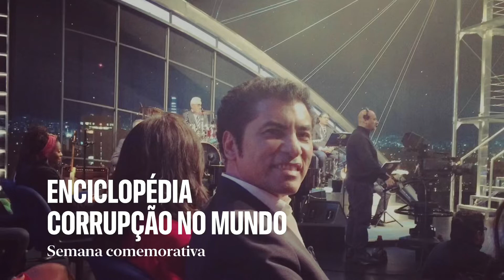COLEÇÃO CORRUPÇÃO NO MUNDO: REPERCUSSÃO DO LANCAMENTO PELO BRASIL.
Professor Ph.D. Judivan Vieira publicou a primeira e única enciclopédia sobre corrupção com dinheiro público. Ele pesquisou por 7 anos viajando por países como Argentina, Brasil, Uruguai, Paraguai, Venezuela e Estados Unidos, para escrever os 5 livros que compõem esta coleção única. O que é corrupção? Quem são os maiores aliados da corrupção? Como você pode perfilar um corrupto? Quais são as causas da corrupção? E quais ferramentas um Estado pode usar para combater esse vírus que infecta e destrói o poder do Estado de bem-estar? Leia e descubra!

(português) e (inglês)